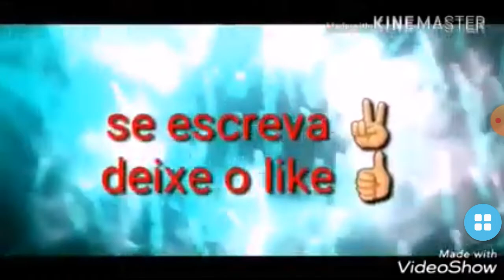FARMING SIMULATOR 17 : EPISODIO #2 Colhendo selvana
0:00 lntro
0:10 Semente de Trigo
9:50 Parte Final